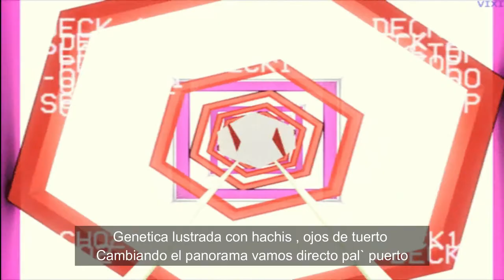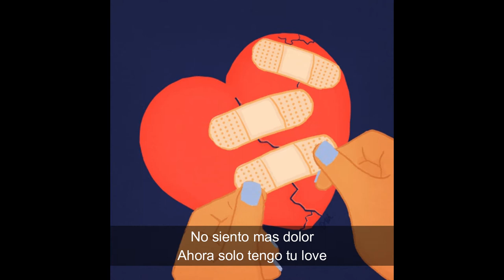DYME - LEJOS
Disponible en todas las plataformas el dia: 07/07/2020
Letra: Dyme
Video Lyric: Filmor
Prod: Piso 60